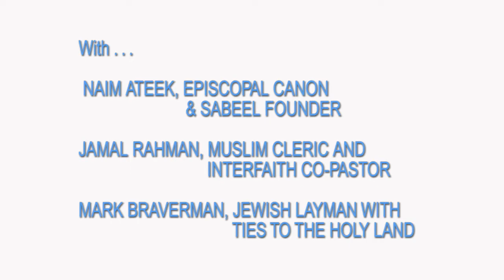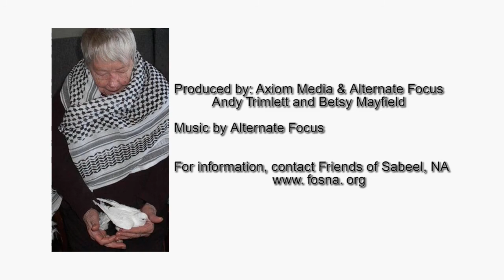How Our Core Beliefs Can Help Bring Peace to Israel/Palestine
Opening Panel of the Seattle-Puget Sound Sabeel Conference, held at St. Mark's Episcopal Cathedral, February 2010.  Ask how their core beliefs aid them in working for peace in Israel/Palestine, a Christian, Muslilm and Jew respond.  With Canon Naim Ateek, Interfaith Sufi Pastor Jamal Raham and Jewish peace activist Mark Braverman.